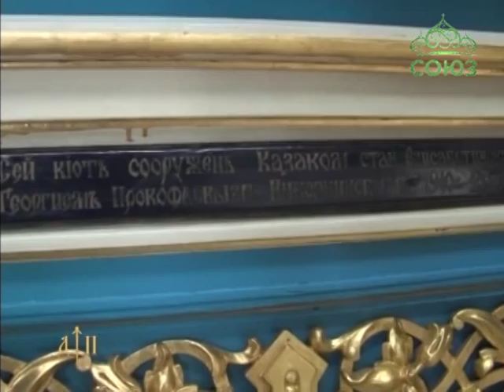Преображенская церковь в хуторе Обуховка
Одно из главных церковных торжеств августа – Преображение Господне. Множество храмов и монастырей посвящены этому дивному двунадесятому празднику. Стоит старинная Преображенская церковь и в хуторе Обуховка, что в Ростовской области. Накануне службу там совершил митрополит Ростовский и Новочеркасский Меркурий.